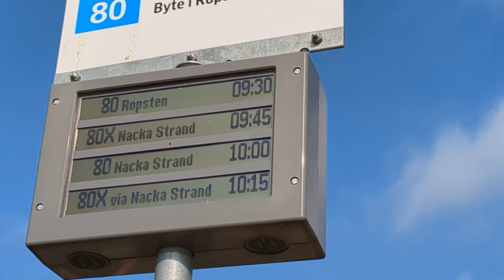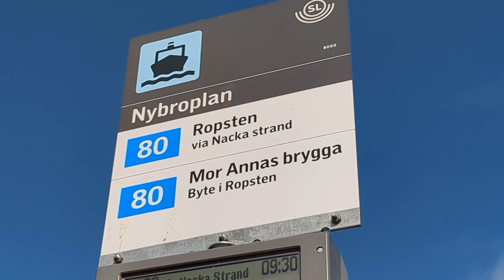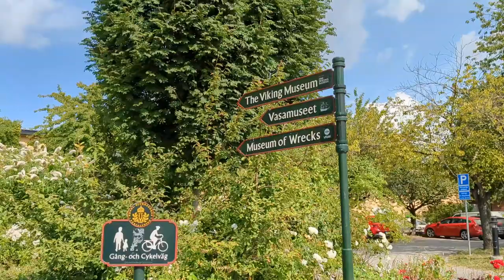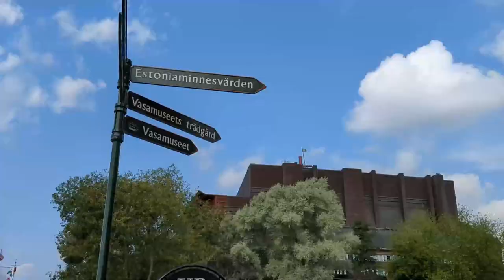The BEST commuter ferry in Stockholm ⛴ GREAT views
In this video we are going to take a ferry on Stockholm's public transport network. Specifically, line 80 (pendelbåt linje 80) which is included in the public transport fares that can be charged on the SL Access card.

Departing from Nybroplan station, located in the centre of Stockholm, we will travel along the waters of the Baltic Sea enjoying the views of the city's impressive archipelago. We will pass by the beautiful islands of Djurgården and Skeppsholmen, home to some of the most valuable cultural treasures of Sweden's capital, such as the Vasa Museum, where at the end of the video you will end the trip, seeing this 17th century ship, or the Nordic Museum, an avant-garde building that houses exhibitions on Scandinavian life and culture.

From the ship we will also see different neighbourhoods of the city, both modern and traditional, and we will see the Kaknäs tower, a telecommunications tower completed in 1967 and 155 metres high, 170 if we count the antenna as well. This is my 'trip report'!

⏳ Chapters
00:00 Introduction
00:15 Waiting for the ferry at Nybroplan
01:18 Arrival of the 'pendelbåt linje 80' ship
01:15 We board the ferry SL line 80
03:14 Start of the journey
05:28 Arriving at Djurgården stop
07:38 View of the historic city centre, Gamla stan, from the sea
07:55 We meet the Regent cruise ship 'Seven Seas Splendor'.
08:37 Crossing with large Viking Line ferry
09:20 First sighting of the TV tower
10:12 Arrival at Blockhusudden
11:10 Arrival at Nacka strand
11:45 Sculpture by Carl Milles
12:10 Meeting with another SL ferry
13:25 Heading for Ropsten
14:30 Second sighting of Kaknäs tower
15:18 En route to Vasa Museum
16:05 Arrival at Allmänna gränd
16:59 Farewell to the ferry Clara
17:40 Departure from Stockholm's historic tram depot
18:12 Arrival at the Vasa Museum
18:19 View of the Vasa ship